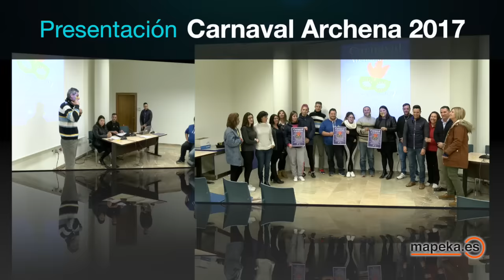Presentado el cartel y el Carnaval Archena 2017. Organiza Cruz de los Espejos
Presentado el cartel y el Carnaval Archena 2017.